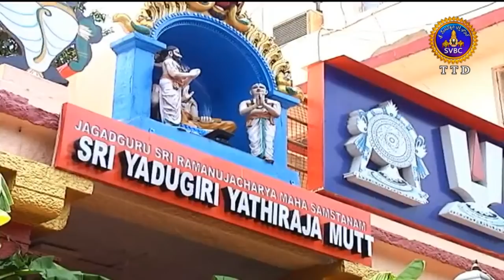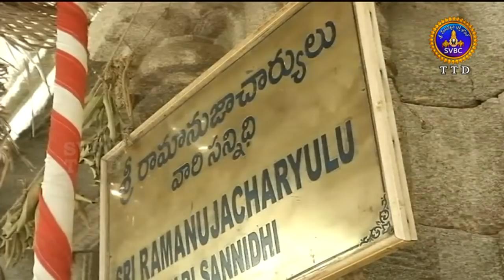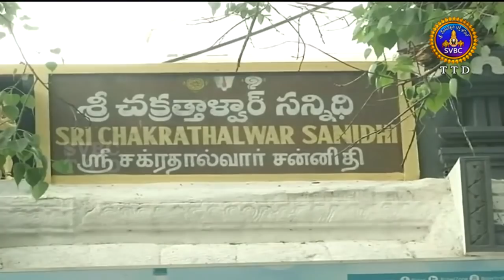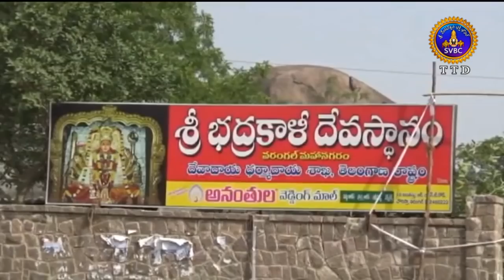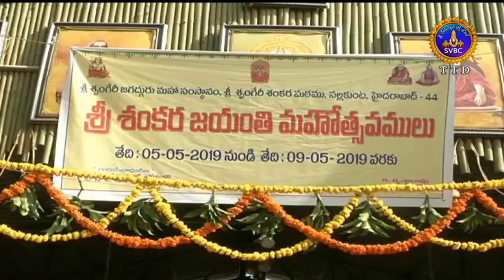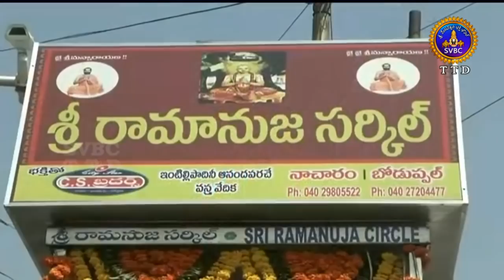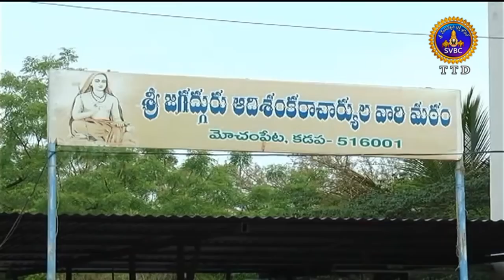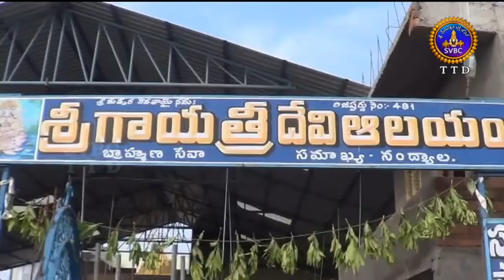ఆధ్యాత్మిక విశేషాలు | Adhyatmika Viseshalu | 1 Pm | 10-05-19 | SVBC TTD